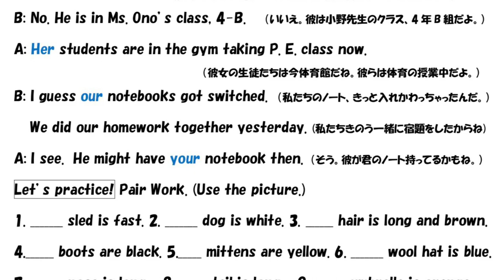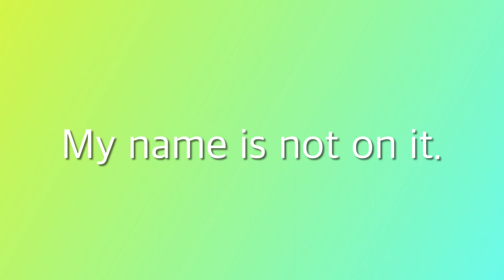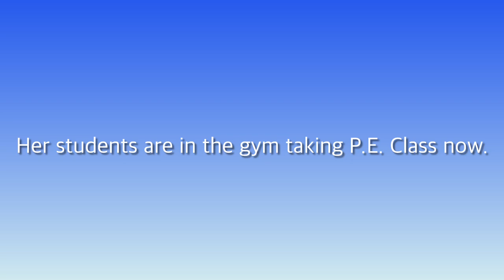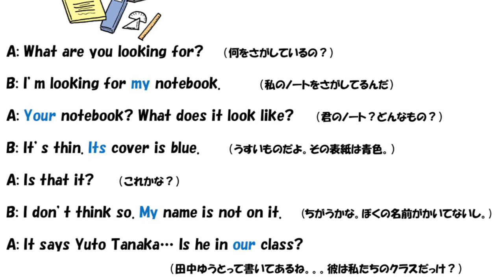My First Grammar 1 Lesson 17 my/your/his/her/our/their/its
My First Grammar 2nd Edition Level 1

12 Be + Adjective + Noun

レッスンのターゲットとなっている文法事項を使用したDialogue(会話文)です。
テキストに会話文(Dialogue)がないことから、オリジナルで作成しています。

【トレーニングの進め方】

①リスニング(会話を聞きましょう)
②リピート(各フレーズの音声のあとにモノマネしましょう)
③シャドーイング(音声と同時に。巻き戻して繰り返し行うとよいです)

【小学生英語・英会話指導者の方へ】

*以下は参考レッスンストラクチャー(Body)です。前後にウォームアップ、クロージング(歌やゲーム)をいれます。
*テキストのExerciseは前半1〜2ページをレッスン中に一緒にやり、後半ページとワークブックは宿題とします。
小学生は復習メインの宿題です。
中学生はテキスト前半ページをレッスン前に予習として行い、ワークブックを宿題。予習・復習を行います。

①テキストの単語導入(フラッシュカード、パワーポイントで作成のドリルカード)
②単語を使ったゲーム
③フレーズ導入・ドリル練習
④フレーズを使ったゲーム
⑤ダイアログ(動画約5分)